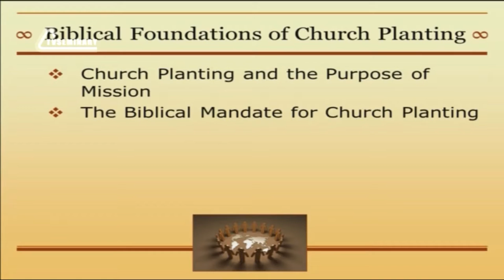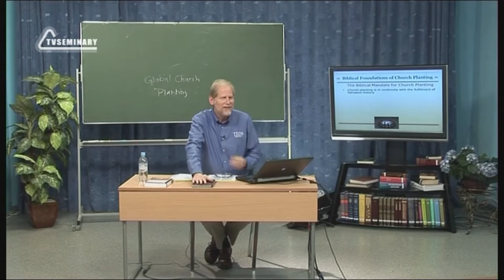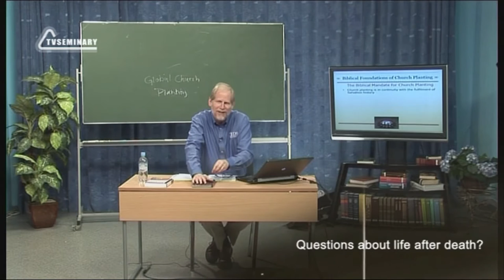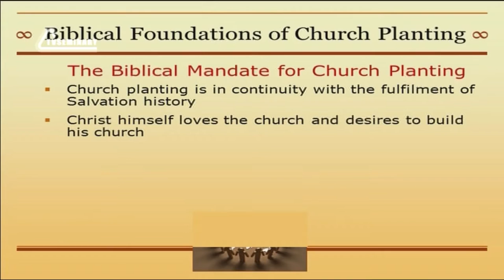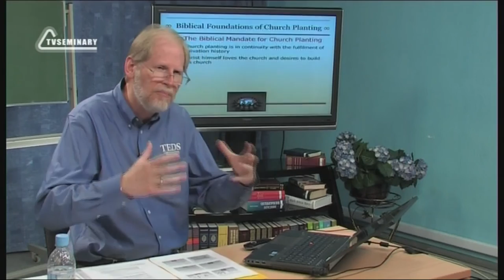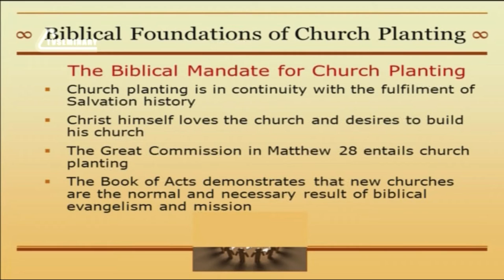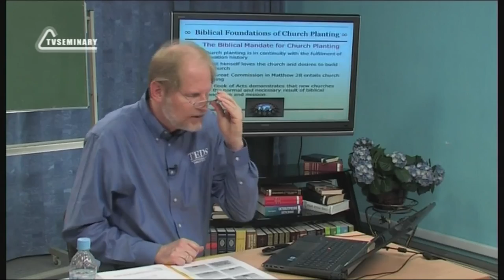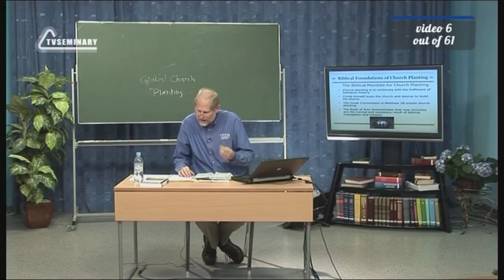PT513 Eng 6 Biblical Foundations of Church Planting The Biblical Mandate for Church Planting